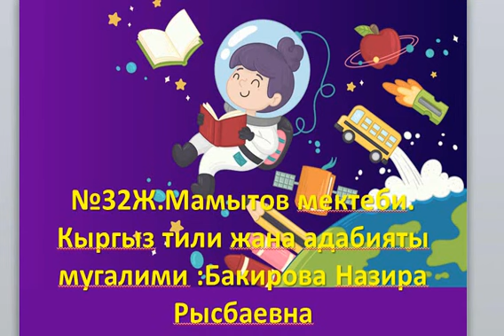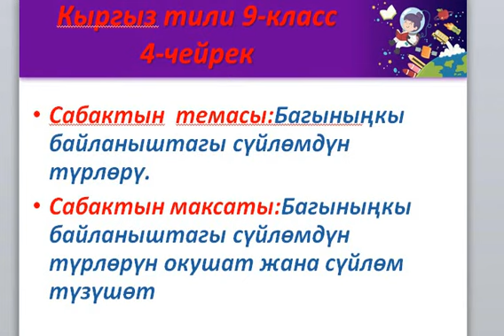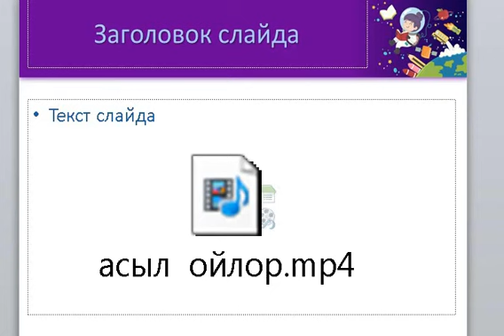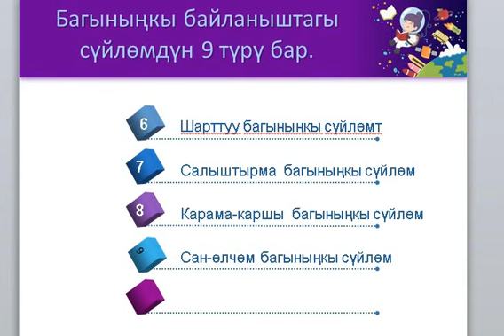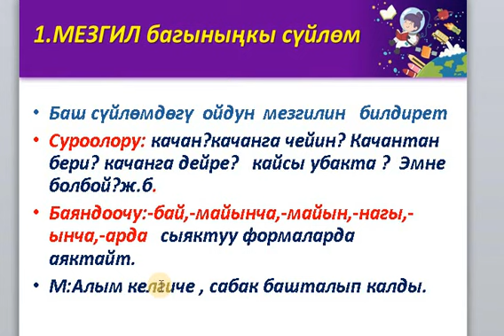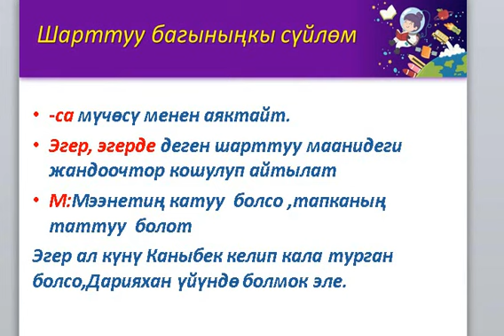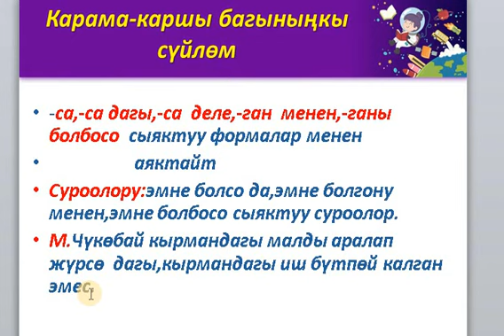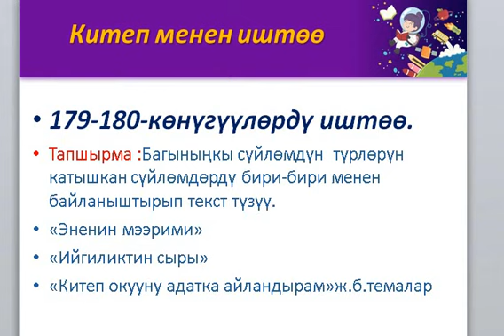Багыныңкы байланыштагы татаал сүйлөмдүн түрлөрү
Кыргыз тили онлайн сабак 9-класс